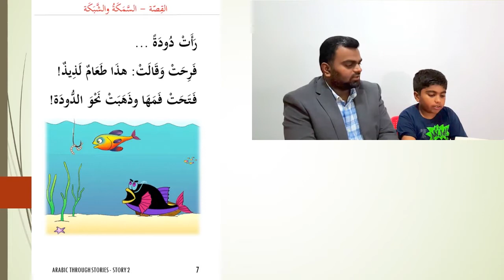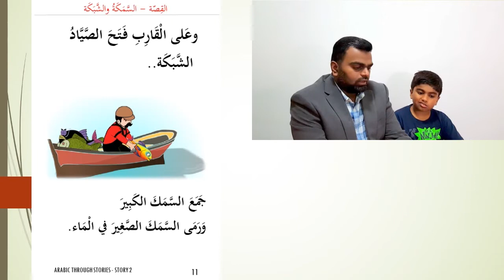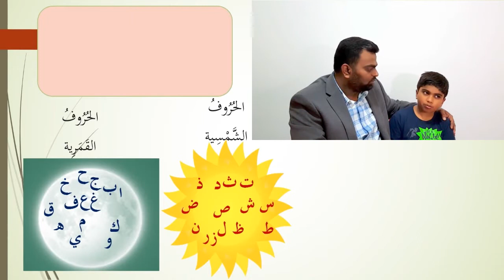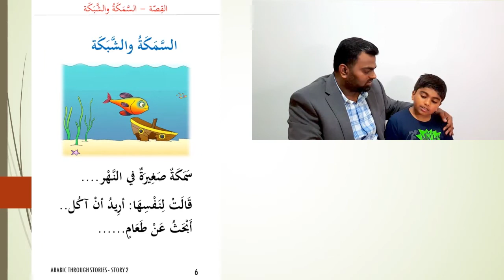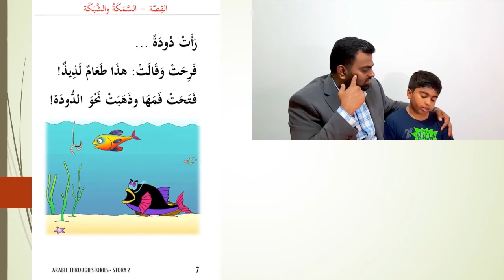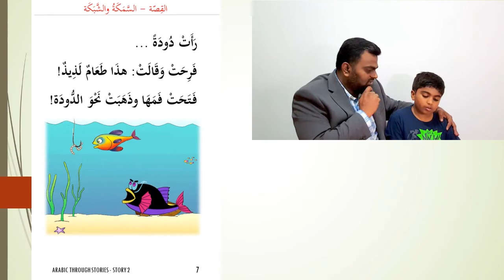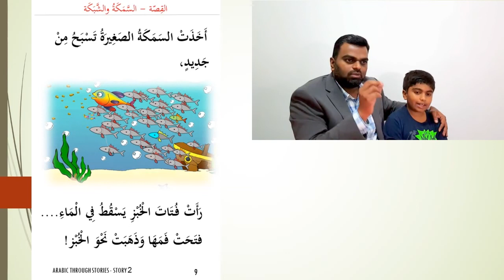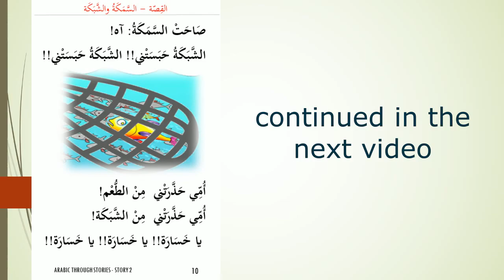Story 2 Class 1 - الحروف القمرية والشمسية | Free Arabic through Stories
الحروف القمرية والشمسية  | Free Arabic through Stories
Sun letters and moon letters.

Through the context of the stories an
d using various activities all the significant components that makeup the Arabic language will be explored and expounded upon.